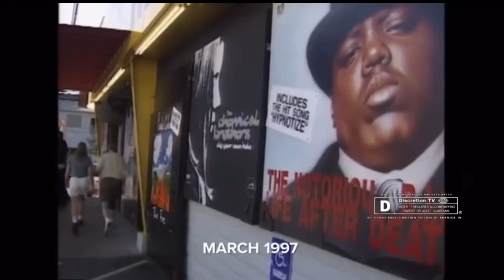“Bad Boy Was The Only One That Could Stop Death Row” ICE CUBE SNOOP DOGG KURUPT ICE T